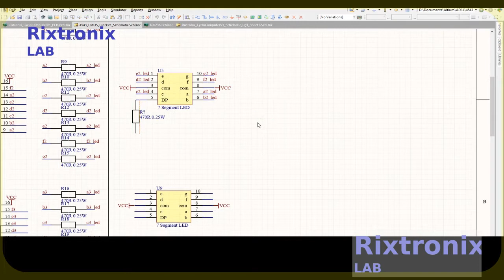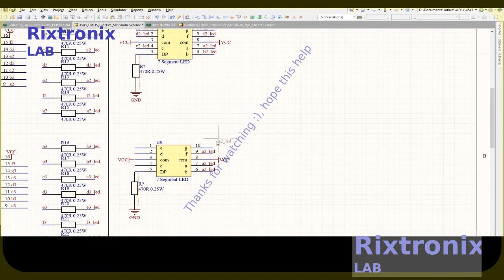Designing 4543 CMOS Clock Altium Pt31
Alt+Left Arrow/ Right Arrow

View previous/ next component for active library document

Q

Toggle units (metric/imperial)

T, then B

7805 5V Voltage Regulator 10 Pieces

3300uF 10V Motherboard capacitor Low ESR 5Pcs

Transistor PNP TO-92 A1015 2SA1015 -50V -150mA Gen.Purpose. Audio Amp. 5Pcs

C945 Small Signal Transistor TO-92 NPN 50V 150mA 5Pcs

150Mbps Wireless Adapter Dongle Better Sensitivity,longer distance 2.4GHz 1Pc

150W Inverter Module 1Pc